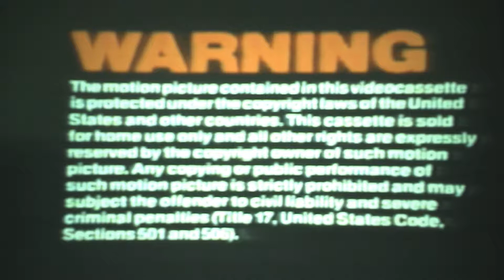Opening To Legal Eagles 1991 VHS